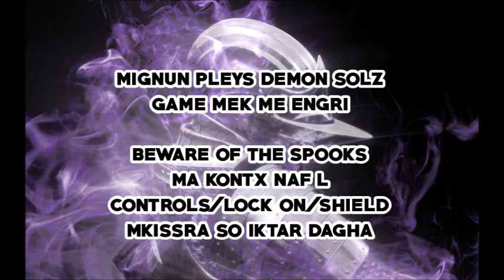Mignun jilghab Demons Souls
Dagha ixoqq l-art. Foxx dil-loghba.